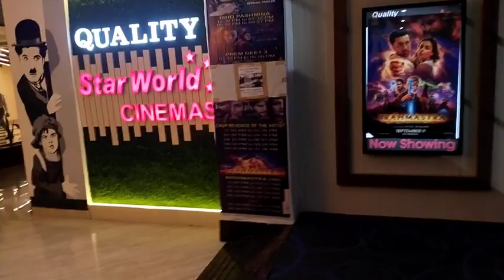Padrauna mall cinema.....